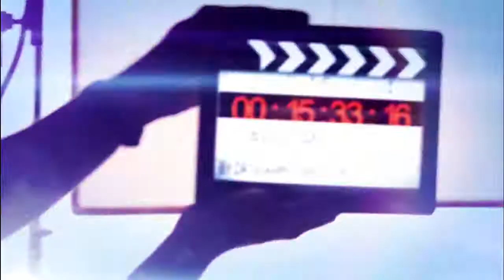All to the Glory of God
1 Corinthians 10 New King James Version (NKJV)
Old Testament Examples
10 Moreover, brethren, I do not want you to be unaware that all our fathers were under the cloud, all passed through the sea, 2 all were baptized into Moses in the cloud and in the sea, 3 all ate the same spiritual food, 4 and all drank the same spiritual drink. For they drank of that spiritual Rock that followed them, and that Rock was Christ. 5 But with most of them God was not well pleased, for their bodies were scattered in the wilderness.

6 Now these things became our examples, to the intent that we should not lust after evil things as they also lusted. 7 And do not become idolaters as were some of them. As it is written, “The people sat down to eat and drink, and rose up to play.” 8 Nor let us commit sexual immorality, as some of them did, and in one day twenty-three thousand fell; 9 nor let us [a]tempt Christ, as some of them also tempted, and were destroyed by serpents; 10 nor complain, as some of them also complained, and were destroyed by the destroyer. 11 Now [b]all these things happened to them as examples, and they were written for our [c]admonition, upon whom the ends of the ages have come.

12 Therefore let him who thinks he stands take heed lest he fall. 13 No temptation has overtaken you except such as is common to man; but God is faithful, who will not allow you to be tempted beyond what you are able, but with the temptation will also make the way of escape, that you may be able to [d]bear it.

Flee from Idolatry
14 Therefore, my beloved, flee from idolatry. 15 I speak as to wise men; judge for yourselves what I say. 16 The cup of blessing which we bless, is it not the [e]communion of the blood of Christ? The bread which we break, is it not the communion of the body of Christ? 17 For we, though many, are one bread and one body; for we all partake of that one bread.

18 Observe Israel after the flesh: Are not those who eat of the sacrifices [f]partakers of the altar? 19 What am I saying then? That an idol is anything, or what is offered to idols is anything? 20 Rather, that the things which the Gentiles sacrifice they sacrifice to demons and not to God, and I do not want you to have fellowship with demons. 21 You cannot drink the cup of the Lord and the cup of demons; you cannot partake of the Lord’s table and of the table of demons. 22 Or do we provoke the Lord to jealousy? Are we stronger than He?

23 All things are lawful [g]for me, but not all things are helpful; all things are lawful for me, but not all things [h]edify. 24 Let no one seek his own, but each one the other’s well-being.

25 Eat whatever is sold in the meat market, asking no questions for conscience’ sake; 26 for “the earth is the Lord’s, and all its fullness.”

27 If any of those who do not believe invites you to dinner, and you desire to go, eat whatever is set before you, asking no question for conscience’ sake. 28 But if anyone says to you, “This was offered to idols,” do not eat it for the sake of the one who told you, and for conscience’ sake; [i]for “the earth is the Lord’s, and all its fullness.” 29 “Conscience,” I say, not your own, but that of the other. For why is my liberty judged by another man’s conscience? 30 But if I partake with thanks, why am I evil spoken of for the food over which I give thanks?

31 Therefore, whether you eat or drink, or whatever you do, do all to the glory of God. 32 Give no offense, either to the Jews or to the Greeks or to the church of God, 33 just as I also please all men in all things, not seeking my own profit, but the profit of many, that they may be saved.